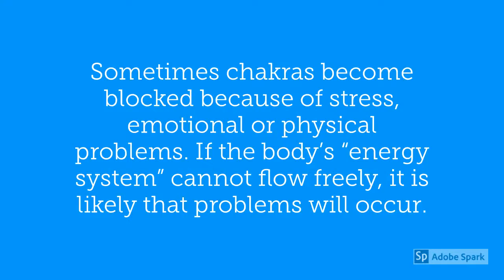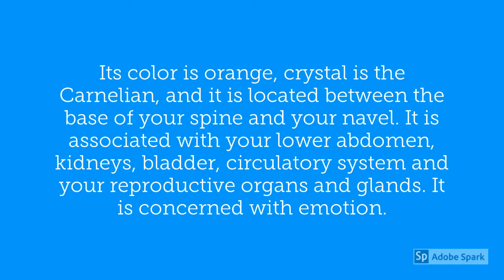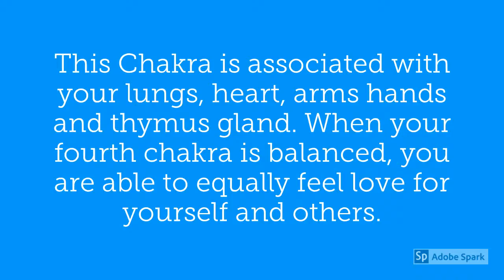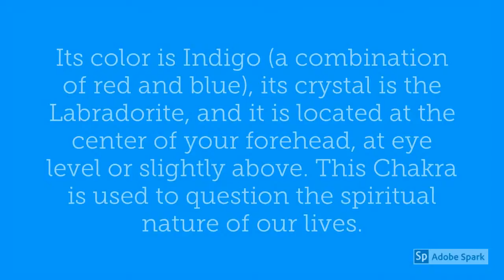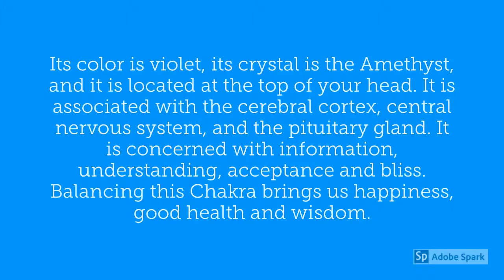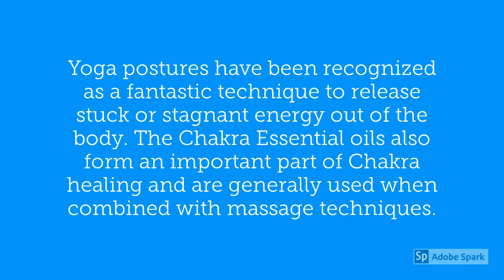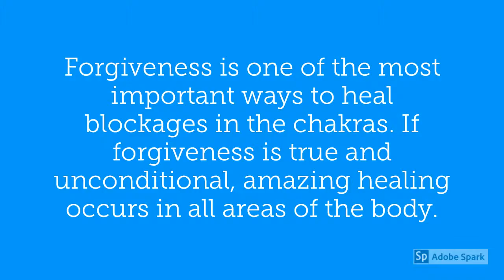How Chakras Work